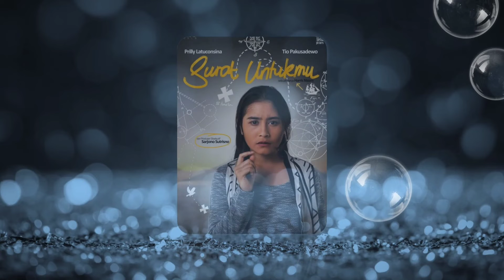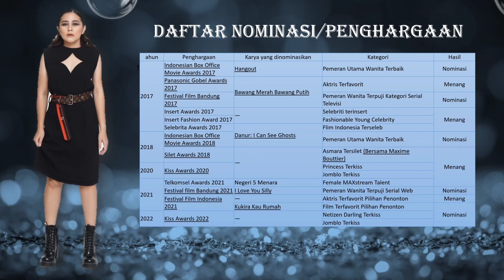Prilly Latuconsina. Profil & Biodata Lengkap 2022.